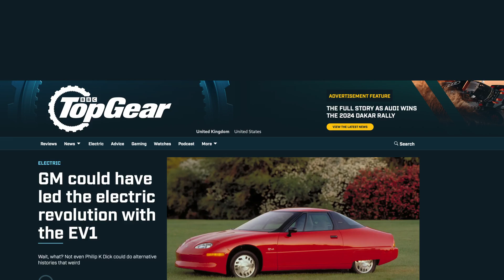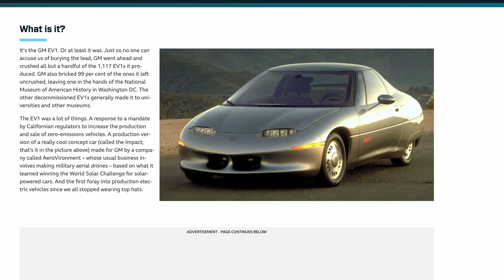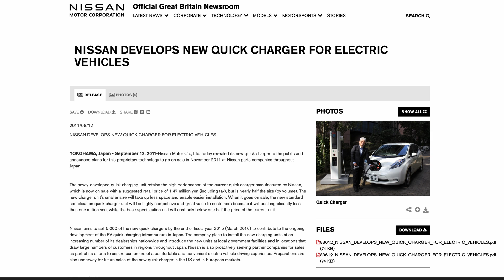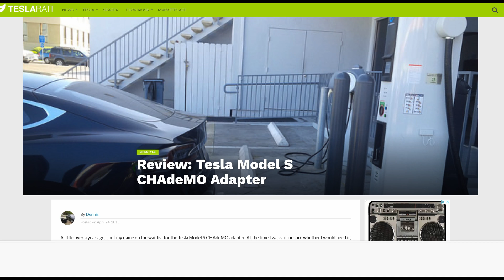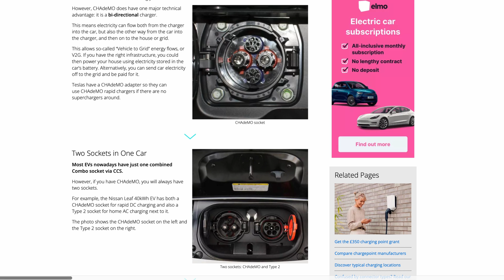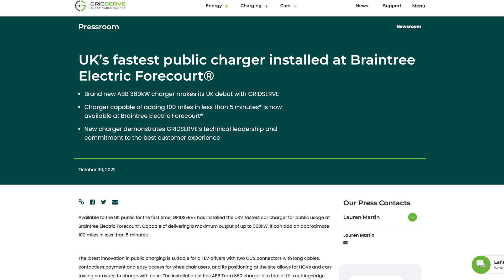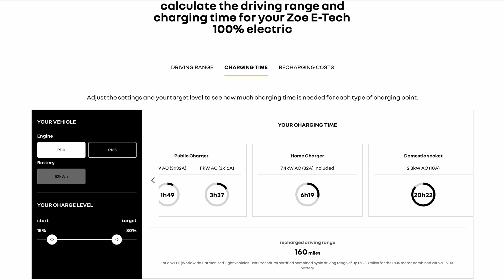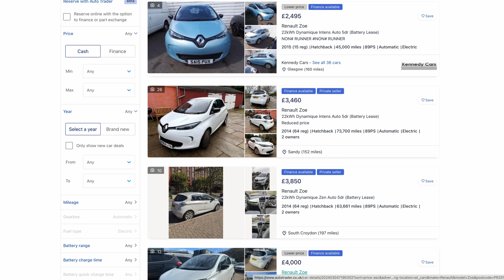CHAdeMO Explained | The Tech That Powers The Nissan Leaf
It may surprise people to learn that Nissan beat Tesla to be the first mass market electric vehicle but that only shows how much the EV landscape has changed over the years. So to find out more about CHAdeMO, stick around as Dave Takes It On.

VIP: Tom Davison | Gary Heavens | Kodzo | Kenn | Andrew Leader | Jason Herrick | Lee Houten | Graham Russell | Wayne Follett | phil rundle | Stuart Joscelyne | Tom Walker | Michael W | Barry rathbone Ledsom | Peter Hartland | Charles Siddons | 2 Thumbs in the Thumbnail | Ray Daly

About The Channel:
Dave Takes It On was founded in 2023 and focuses primarily on content about electric vehicles and issues that impact drivers. Dave is based in the North West of the UK and owns a Tesla Model S. He regularly travels around the country, so if you see him feel free to say hello. The channel is supported by his son Jonas, who supports with thumbnails, titles, and technical aspects of the channel.